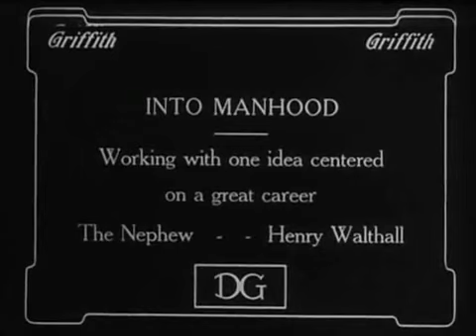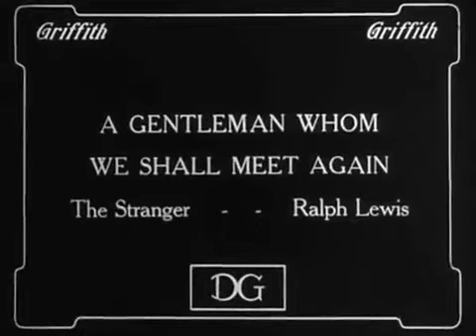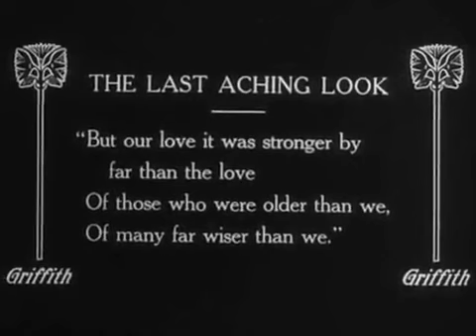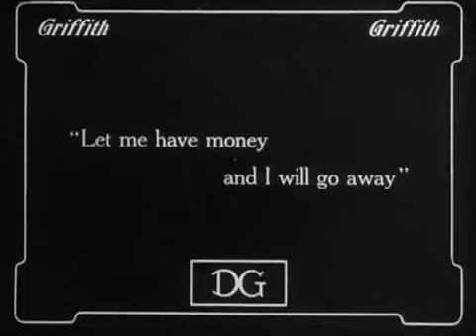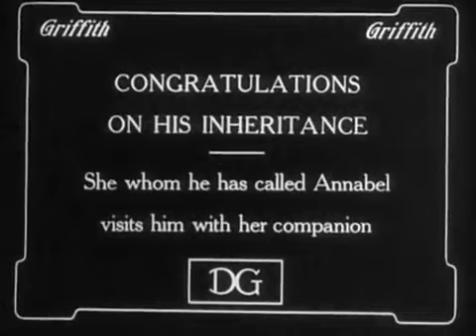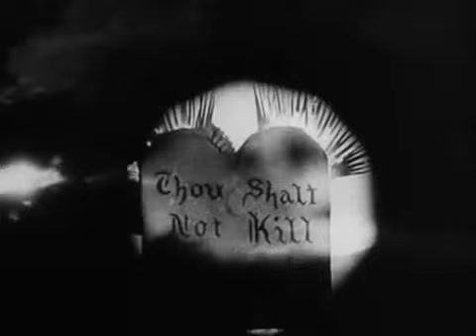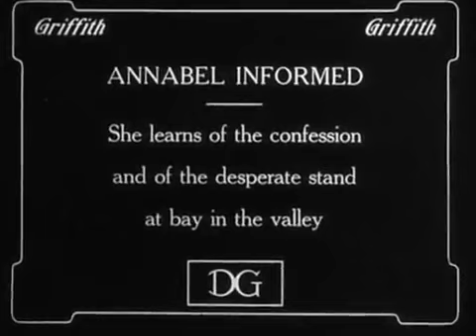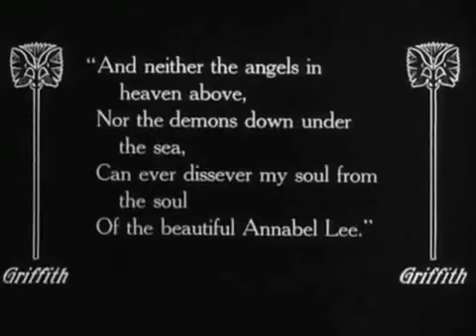The Avenging Conscience 1914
The Avenging Conscience: or "Thou Shalt Not Kill" is a 1914 silent drama film directed by D. W. Griffith. The film is based on the Edgar Allan Poe short story "The Tell-Tale Heart" and the poem "Annabel Lee".